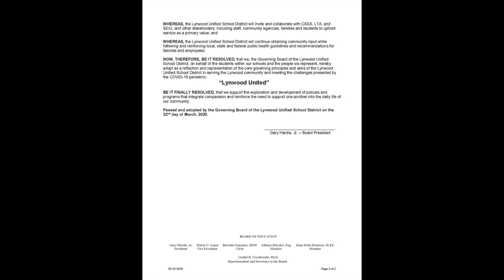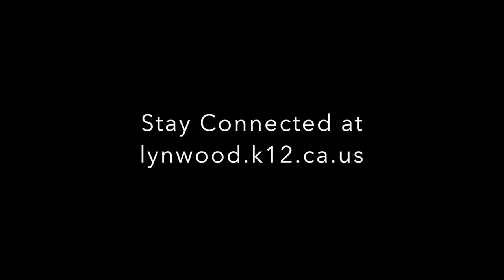School Closure Update 03.24.20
Superintendent Gudiel R. Crosthwaite provides an update on schools closing until at least May 5.